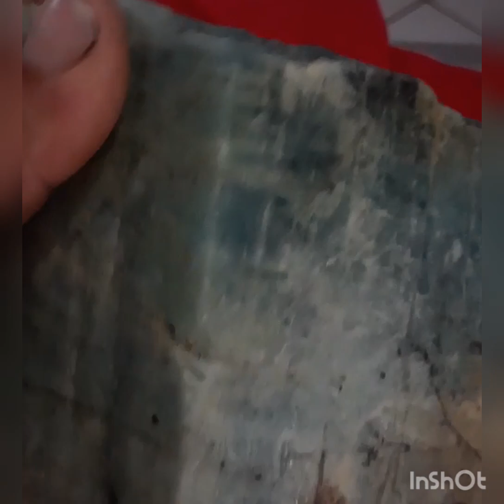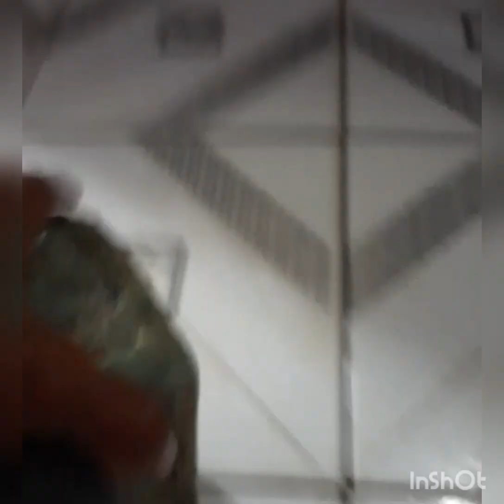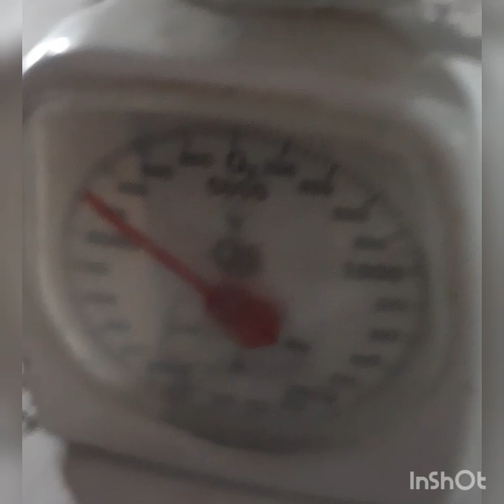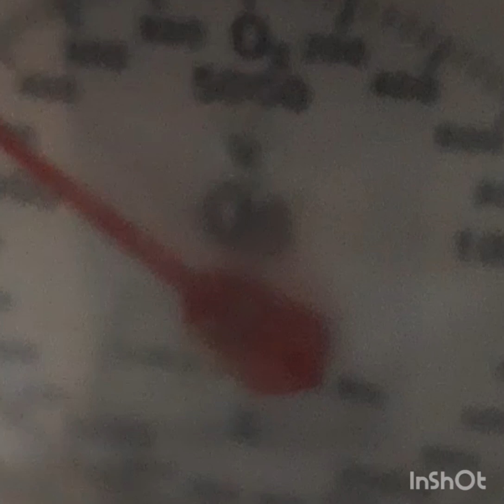água marinha azul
gente feliz estou sempre levando este vídeo para vocês analisar comigo Esta secora de água marinha significa que o local é muito bom para buscar as pedra preciosa pessoal compartilhe esse trabalho sempre levando matéria nova para vocês compartilhe